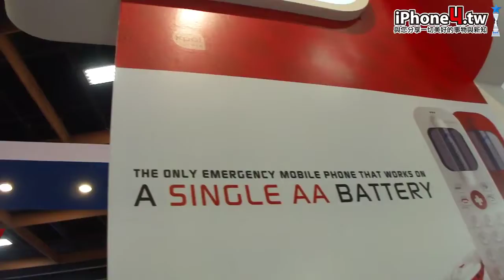[Computex 2012] SpareOne 新產品介紹 by iPhone4.TW